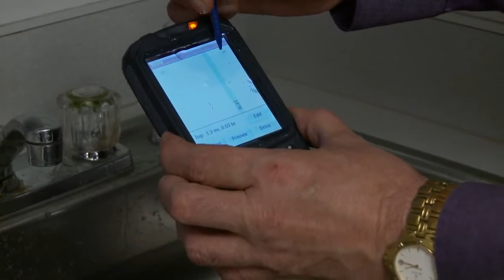CN50 is the only 3.75G wireless mobile barcode scanner